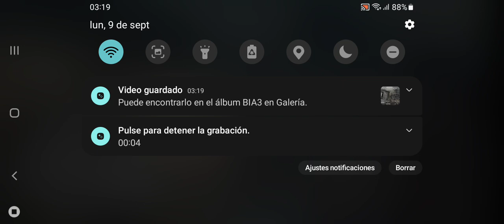Bia3 ¹sala entra kileur gay no aguanto y suspiro jaja 🤣